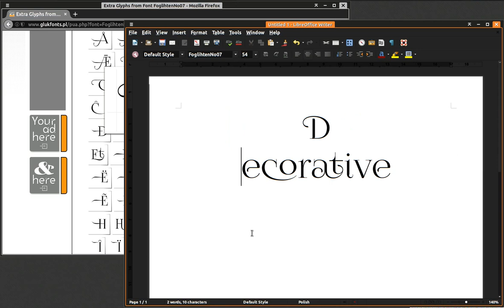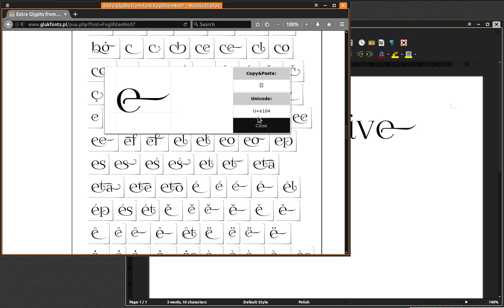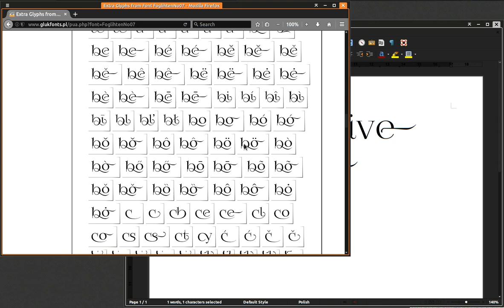How to insert extra decorative glyphs - font FoglihtenNo07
Small Example how to insert extra decorative Glyphs from PUA (Unicode Private Use Area) in any Software without full OpenType support.
Music: "Saint Gary" John Deley and the 41 Players